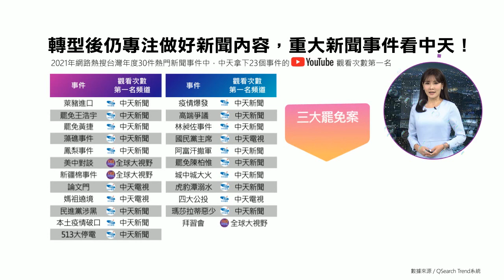觀看次數第一名!網路熱搜年度30件"公投、罷免、國際" 中天拿下23個｜張若妤篇@中天新聞CtiNews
歌名: Sunspots
作者: Jeremy Blake
類型: Dance & Electronic
氣氛: Happy Music